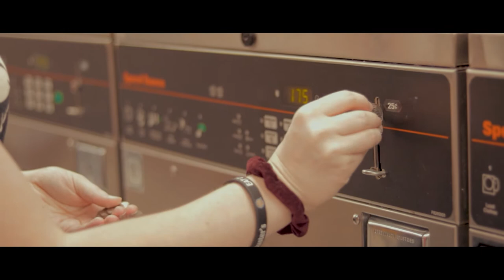"Life" Cinematic Short Film Featuring Carrissa | Shot By Joshua Lee Bryant | Bristol Tennessee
One night I decided that I wanted to try my hand at making a "Cinematic" type of video to see how I would approach the film/editing process differently then my usual workflow. My girlfriend is always super helpful & supportive of my spontaneous ideas.. So she let me utilize her for this video! I named the short "Life" because the idea was to take normal life events and try to capture captivating emotions from the individual moments that we sometimes overlook while living life.